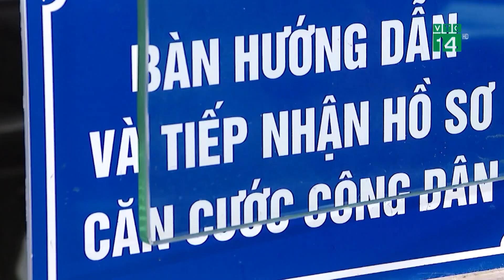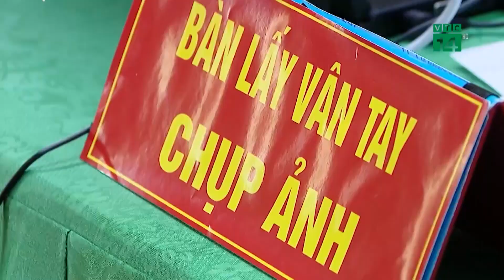Nhiều người Hải Phòng tố phải nộp 140.000 đồng để làm CCCD | VTC14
VTC14 | NHIỀU NGƯỜI HẢI PHÒNG TỐ PHẢI NỘP 140.000 ĐỒNG ĐỂ LÀM CCCD
Sau khi báo chí phản ánh việc người dân ở xã Tiên Minh, huyện Tiên Lãng, Hải Phòng, phải nộp 100.000 đồng để làm căn cước gắn chip, người dân ở xã An Thái, huyện An Lão (Hải Phòng) cho biết họ cũng nộp mức phí cao gấp nhiều lần so với quy định.